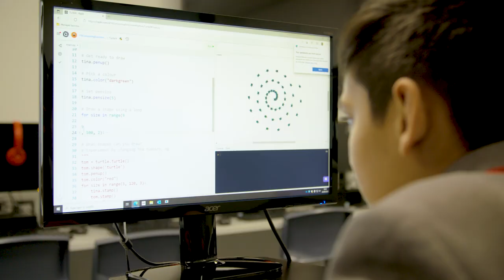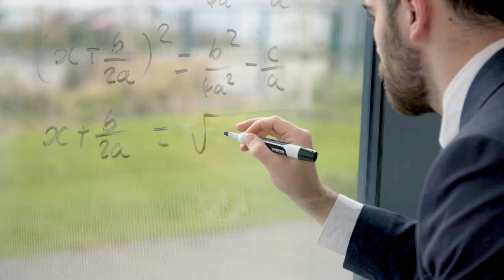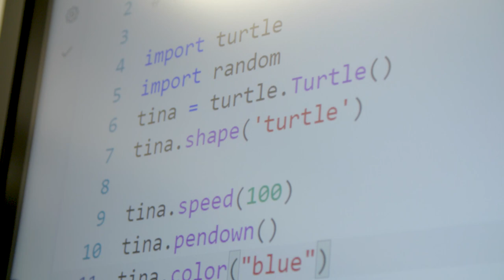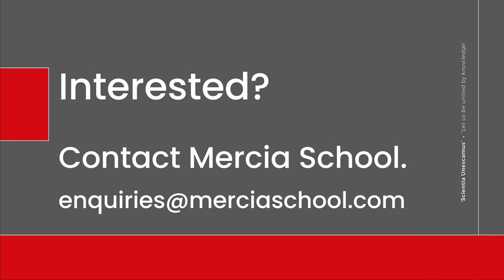Working at Mercia School for Mercia Learning Trust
Find out more about applying for and working at Mercia School in Sheffield.